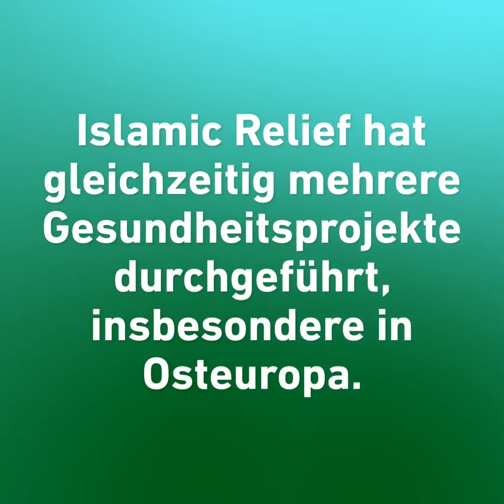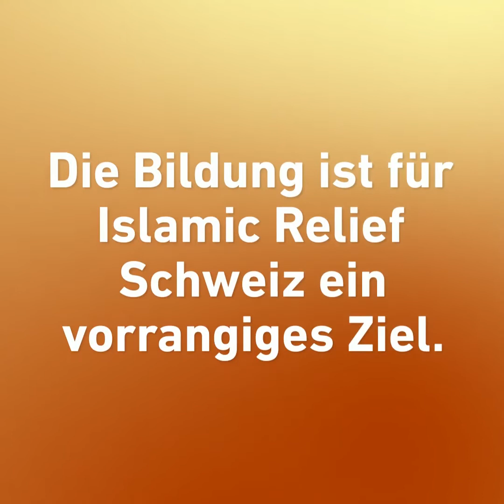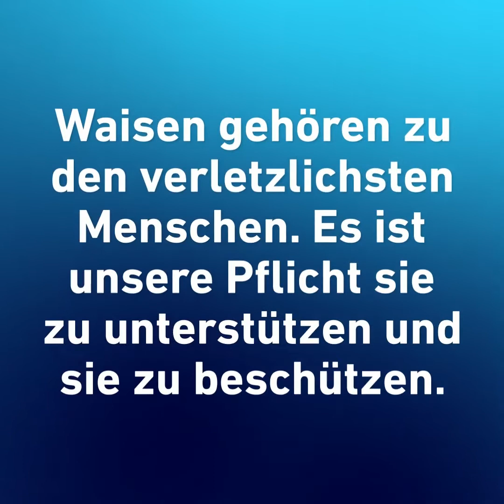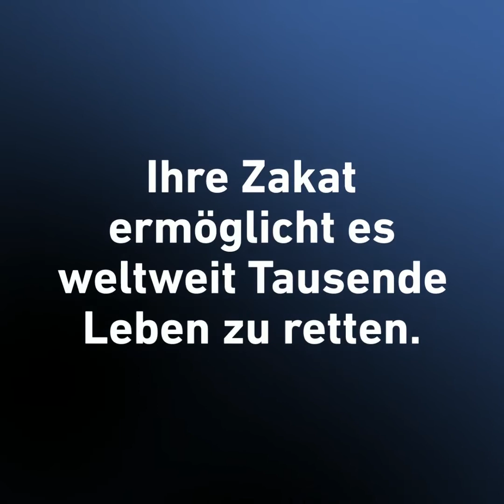Bilanz 2020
Trotz der Corona-Pandemie hat 2020 unser Engagement und unsere Arbeit für die Armen nicht nachgelassen. Notfälle, Ramadan, Kurban und Entwicklungsprojekte standen weiterhin im Mittelpunkt unserer Aktivitäten. Das war nur dank Ihrem Einsatz und Ihrer Unterstützung. Danke.